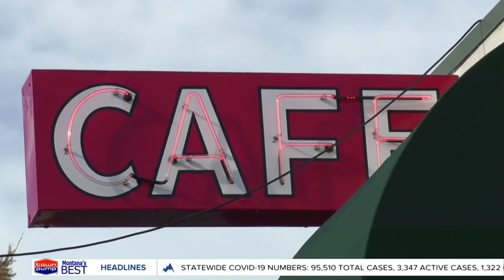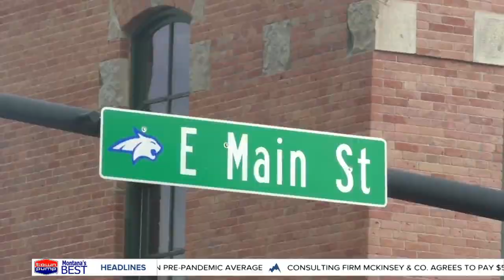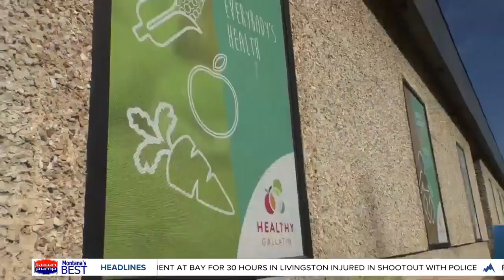Board of Health approves 2 am closing time for Gallatin Co. businesses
The Gallatin City-County Board of Health voted unanimously on Thursday morning to amend an option to change closing time for Gallatin County businesses from midnight to an amended 2 a.m.